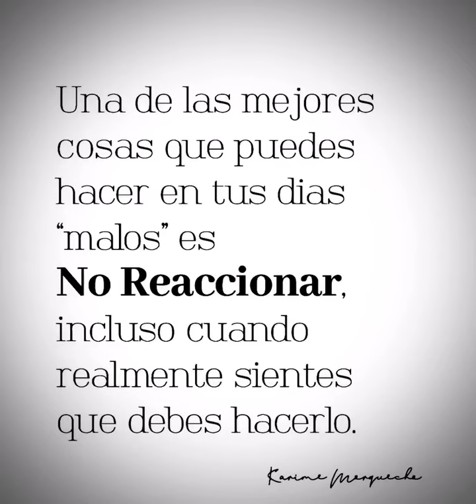No reaccionar en días malos